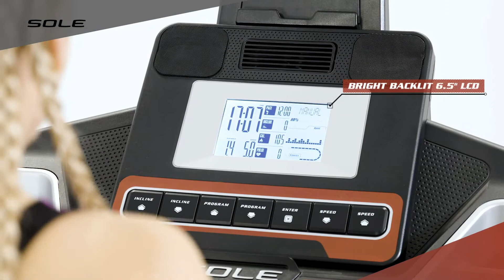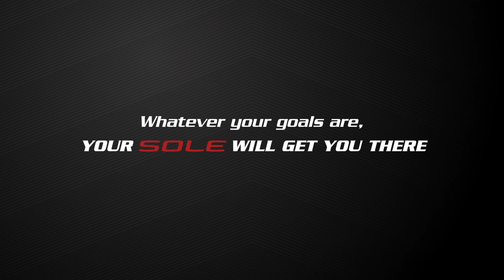SOLE F63 Treadmill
Afton Fitness Supplies Gym equipment across India.